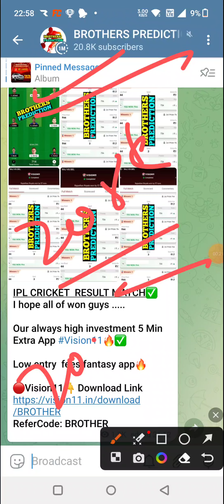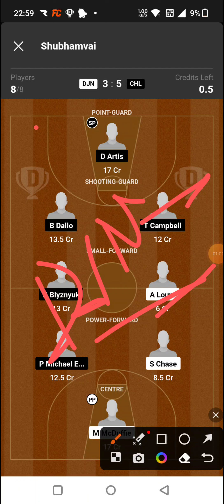DJN vs CHL BASKETBALL DREAM11 TEAM PREDICTION TODAY MATCH | FRENCH BASKETBALL LEAGUE DREAM11 TEAM